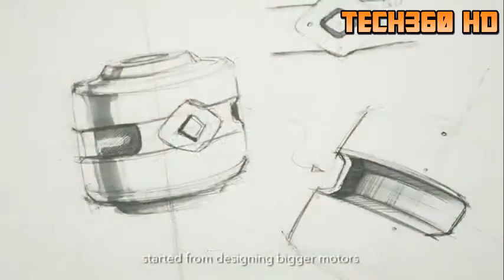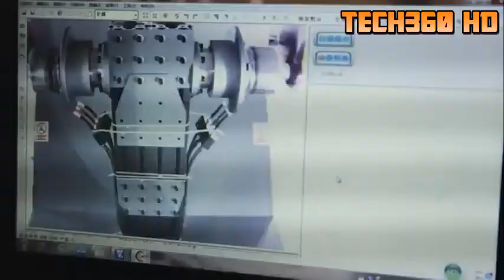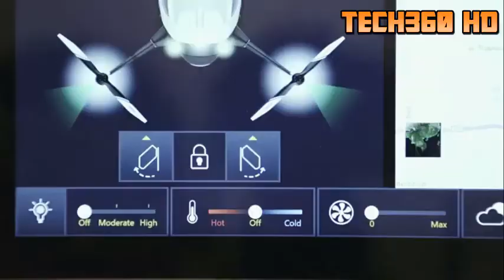5 COOL FLYING CARS that Actually Existed and can fly! FLYING CARS 2017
5 cool flying car that really existed and can fly
5 cool flying car that really existed and can fly

ist:

5)Pal-V

4)Aero Mobil 3.0

3)The Ehang

2)Maverick

1)The Transition